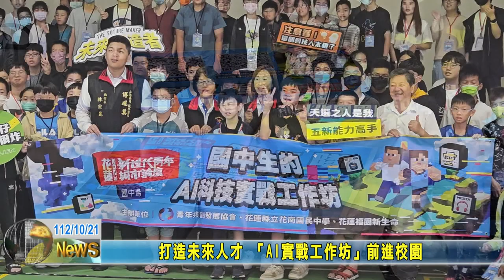20231021 04 打造未來人才 AI實戰工作坊前進校園